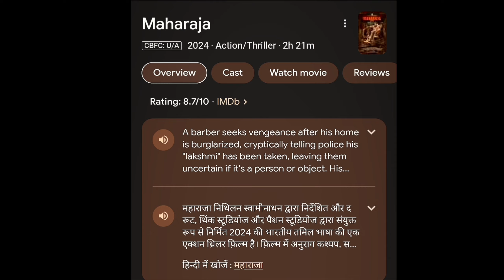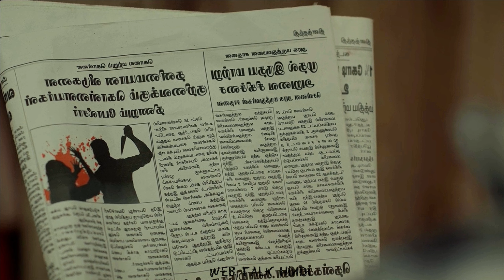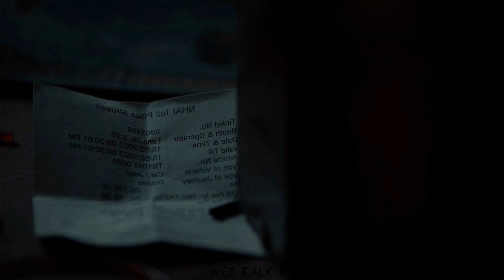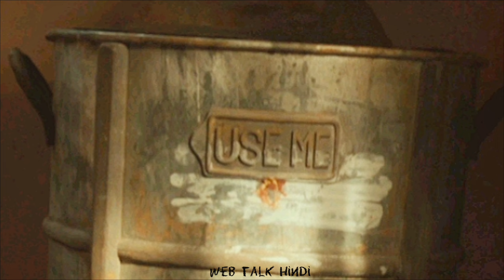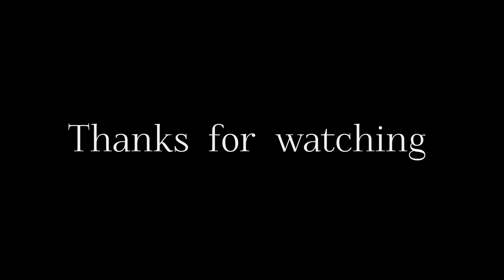MAHARAJA FULL MOVIE EXPLAINED IN HINDI — DECODING MAHARAJA — VIJAY SETHUPATHI, ANURAG KASHYAP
maharaja movie explained in hindi
STAR CAST : Vijay Sethupati, Anurag Kashyap